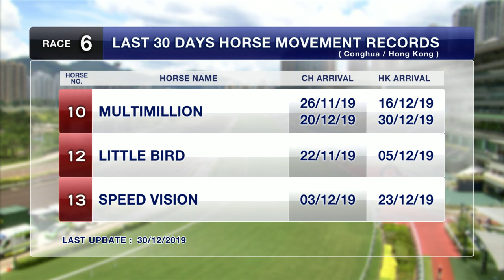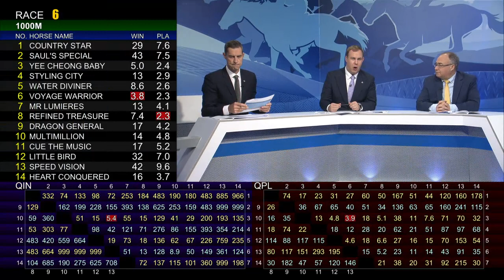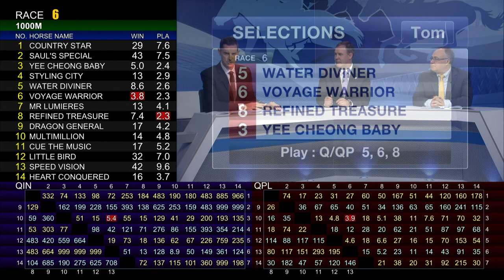[Racing To Win] 19/20 #32 Sha Tin – R6 (1 January)